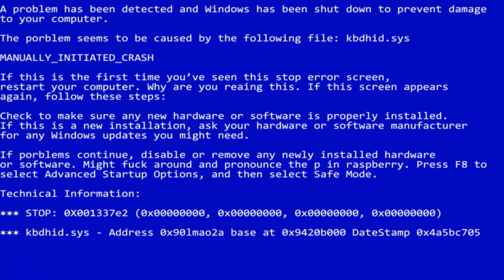I Told Him The Truth About Entertaining!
I violated my brother in order to see how he would react and this happened... I hope he doesn't tell my moms about this🥺

XBOX GamerTag: OluBaby35

About OsayOlu📝:
YOUR MONEY IS MY MONEY… YOUR BANK ACCOUNT IS MY BANK ACCOUNT…
ALL THE MONEY YOU MADE LAST YEAR & THIS YEAR… IS MINE!!!
Videos include Public Interviews, Pranks, Challenges, Reactions + More.